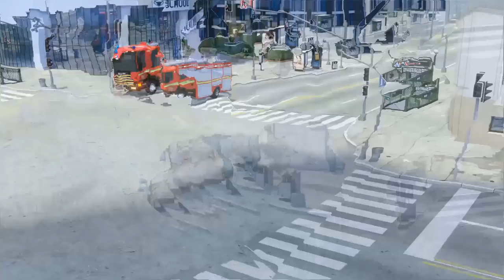Wrecker Truck Assembly Tyre - Wheel City Heroes (WCH) - Sergeant Lucas the Police Car New Cartoon